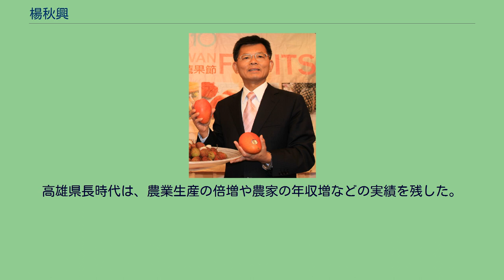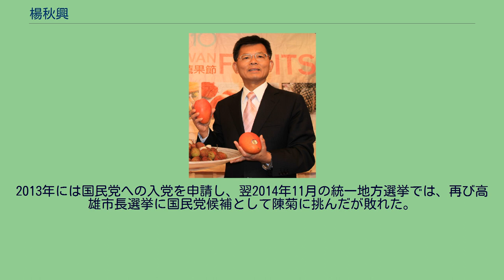楊秋興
楊秋興（1956年5月15日 - ）は、台湾の政治家。
前台湾高雄県県長。
元民主進歩党（民進党）中央常務委員。
後に中国国民党所属。
国立台湾大学で土木工学を学んだ後、台湾省議会議員、立法委員、高雄県長（2001年 - 2010年）を務めた。
高雄県長時代は、農業生産の倍増や農家の年収増などの実績を残した。
2010年12月に高雄県が高雄市に吸収合併されるにあたり、合併後の新市長を選ぶ選挙が同11月に行われるのに先立ち、同5月に民進党の公認候補者を決定する党内予備選が行われた。
当時の高雄市長である陳菊と楊の一騎討ちとなったが、陳に17.84ポイント差をつけられ敗北した。
予備選後、当初は全力で陳をバックアップすると表明したが、8月に入り、公認を得ずに出馬すると表明、まもなく民進党を離党した。
しかし11月の本選挙では、北東部の原住民居住地3区（茂林・桃源・那瑪夏）で陳の得票を上回ったものの、それ以外の35区では陳に圧倒的な差を付けられ、結局41万5千票弱（得票率26.68％）を獲得するに止まり、82万票（同52.8％）を獲得した陳には遠く及ばず落選した。
知人の友人である工学者・岡村甫が高知工科大学理事長を務めていたことが縁で、2011年10月から同大大学院工学研究科の博士課程に留学。
大気汚染などを研究していた。
農業政策などにおける実績を買われ、2012年2月、馬英九政権の下で政務委員（農業・交通担当）に任命された。
楊は日本留学を中断して就任した。
2013年には国民党への入党を申請し、翌2014年11月の統一地方選挙では、再び高雄市長選挙に国民党候補として陳菊に挑んだが敗れた。